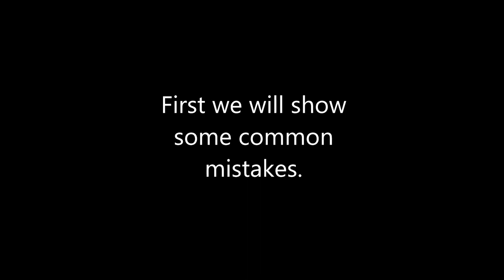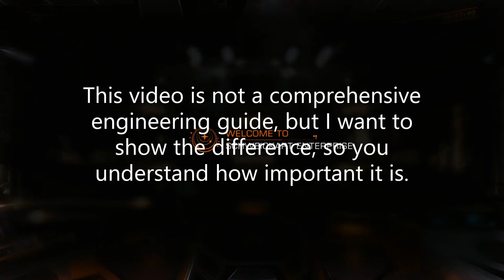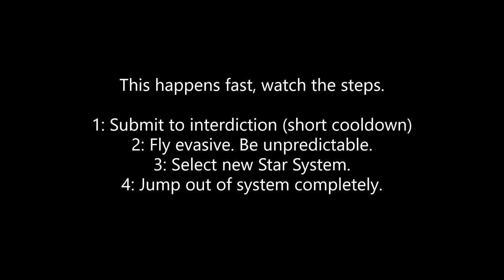Elite Dangerous Open Mode survival and interdiction evasion.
This is a short video explaining some techniques to avoid destruction by other players while playing in Open Mode. This is not meant to be a comprehensive guide but some quick tips to help you survive an attack by another human CMDR. Full disclosure, the pilot attacking me is a squadron member and friend of mine who agreed to help me make the video.